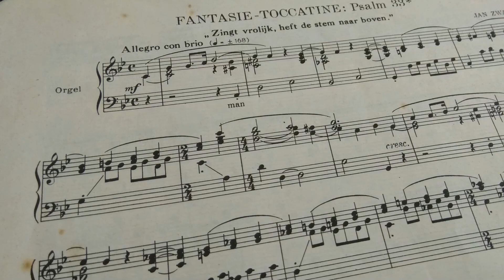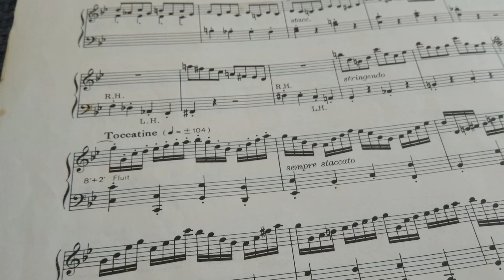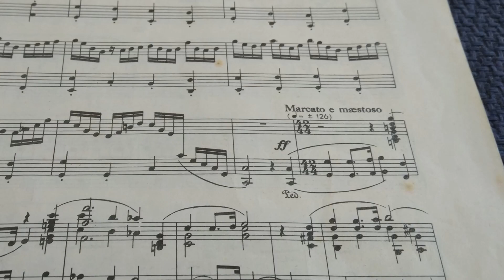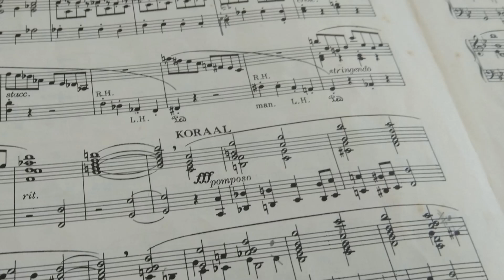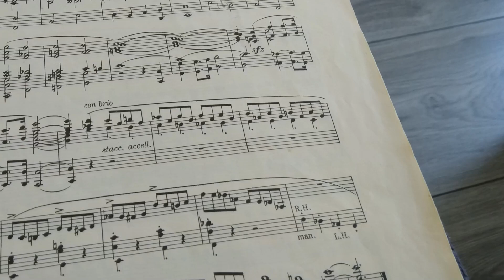Psalm 33 (JAN ZWART)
Fantasie en toccatine over psalm 33, van de hand van Jan Zwart: 'Zingt vrolijk, heft de stem naar boven!'

Psalm 33 vers 1:
Zingt vrolijk, heft de stem naar boven,
rechtvaardigen, verheft den HEER.
Het past oprechten, God te loven;
Zingt Zijnen groten naam ter eer!
Prijst Hem in uw psalmen,
met de schoonste galmen;
Roept Zijn weldaan uit;
Laat de keel zich paren,
met den klank der snaren;
Looft Hem met de luit.